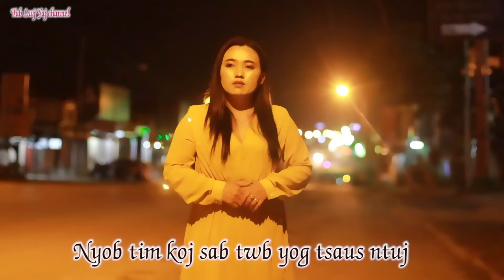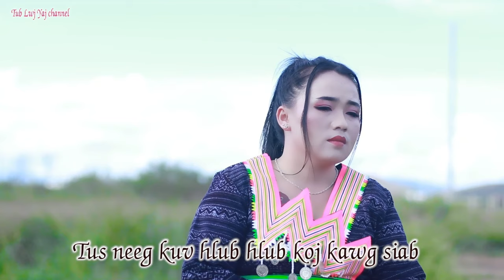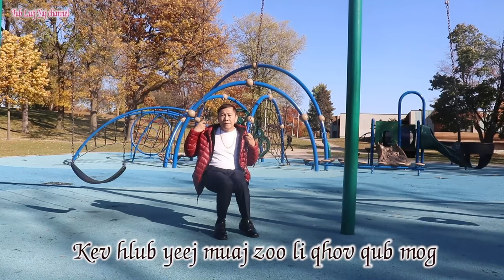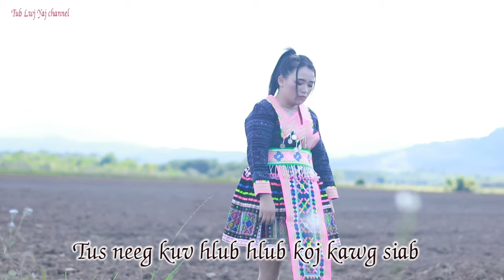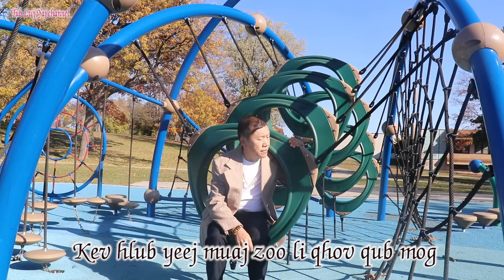Hlub Koj Kawg Siab - Tub lwj Yaj & Mes Nij Vaj (Nkauj Tawm Tshiab 2021)